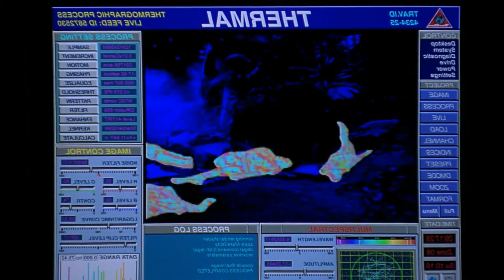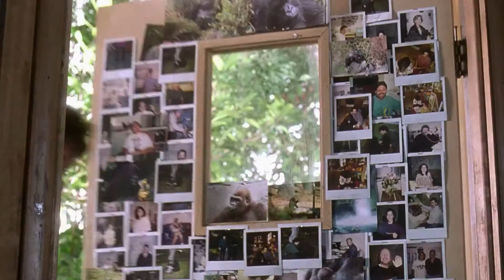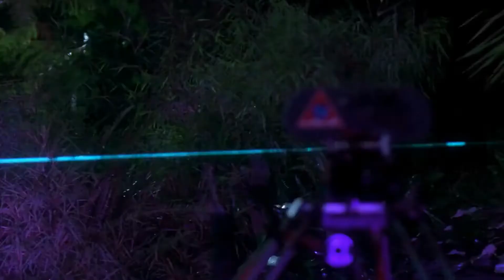#1 Before Movies Sucked! - Congo (Season 1 Premiere)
Even bad movies used to be good, and Congo was the best of the bad. Also, zero spoiler alerts will be issued in this series, as the average movie I plan to review will be more than 20 years old.

0:00 Intro
1:04 Plot Recap
13:35 The Stuff I Love
18:21 Problematic Listing as per the Blue-Haired People
20:24 Conclusion

The best way to support this channel is to Buy or Rent the full movie on YouTube (The link is usually featured on this page), your favorite streaming service, or physical media. No, I'm not endorsed by any of them, we just need to show demand for good movies!